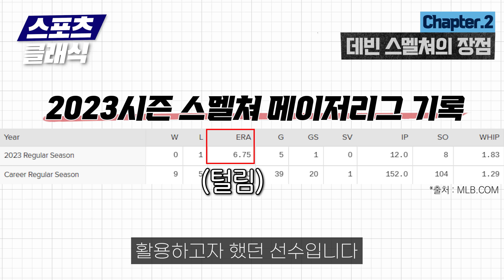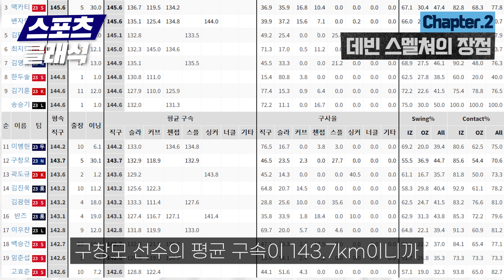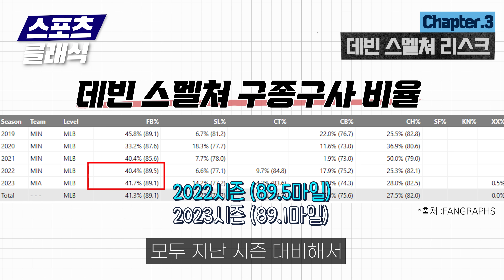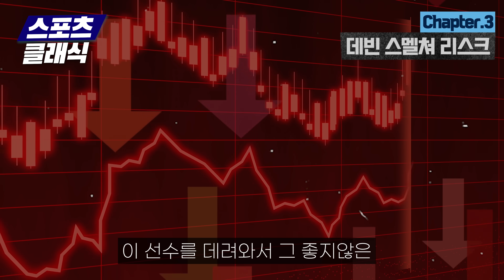롯데 자이언츠 대체 외국인 후보 좌완투수 데빈 스멜쳐 소개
롯데 자이언츠의 상승세를 완성하기 위해서는 외국인 투수의 활약이 필요합니다. 교체를 생각한다면 최근 계약이 가능해진 좌완 데빈 스멜쳐를 고려해볼 수 있습니다.

00:00 - 굉장히 부진한 롯데 외국인 투수들
01:03 - 오프닝
01:09 - Chapter1. 데빈 스멜쳐?
01:58 - Chapter2. 데빈 스멜쳐 장점
04:12 - Chapter3. 스멜쳐 리스크
05:32 - Chapter4. 결론